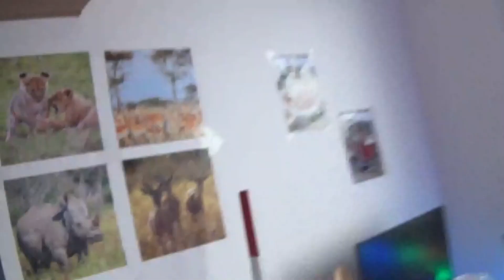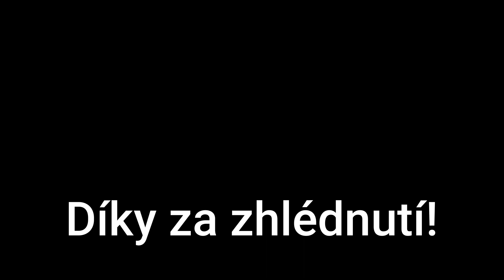Krmení kachen 2022 #6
V tomto videu půjdu krmit kachny a taky káčátko.